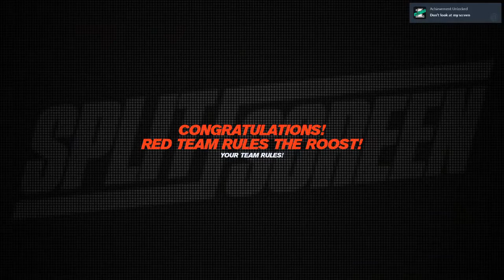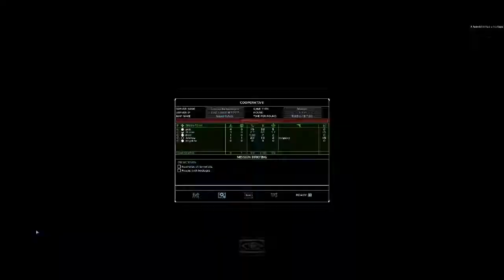LAN Party 2018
00:00 - [BF1 in the Snow]
01:50 - [BF1 Kubelwagen and Tank Battles]
03:13 - [Interviews]
03:52 - [DOOM]
08:25 - [Andrew's Spillage]
09:38 - [Company of Heroes 2]
11:15 - [TrackMania Turbo]
12:55 - [Raven Shield]
16:01 - [Closing Ceremony]